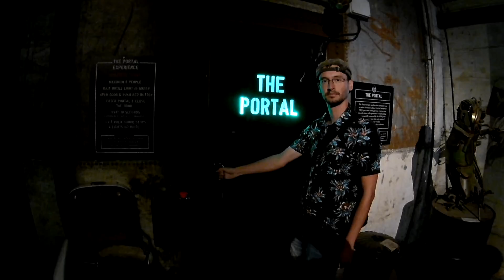Új-Zélandon a Portál nevű Steampunk hely - tükör szoba. Új-Zéland már csak ilyen.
A világkörüli út alatt két hónapot Új-Zélandon töltöttem. Abból kb egy hónapot Petivel és a kocsijával jártam a kettő szigetet. Sok izgalmas kalandunk volt, ebből több kis videót találtok a csatornán. Új-Zélandon a Portál nevű Steampunk helyre is ellátogattunk. Izgalmas volt ez a tükör szoba.